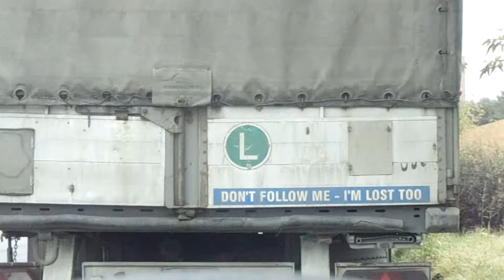Into My Arms